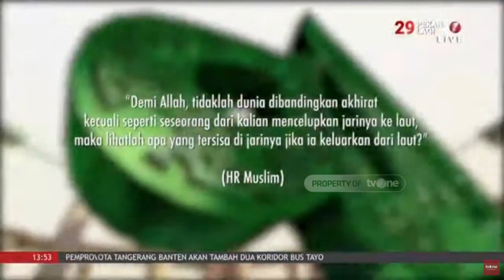Sudah Pantaskah Kita Masuk Surga? | Damai Indonesiaku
Damai Indonesiaku, religiOne - Menakar Porsi Dunia Dan Akhirat

Setiap manusia ingin memiliki kehidupan yang bahagia baik di dunia maupun di akhirat. Hidup bahagia bisa menjadi salah satu tujuan terbesar hingga mereka harus berlomba-lomba demi tercapainya kebahagiaan tersebut, baik melalui harta, pencapaian karier, maupun keluarga.